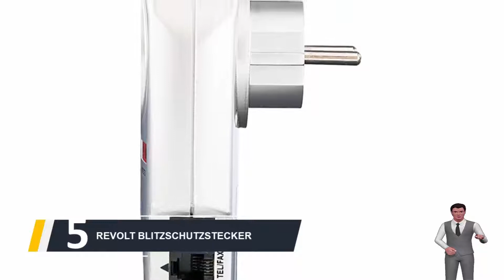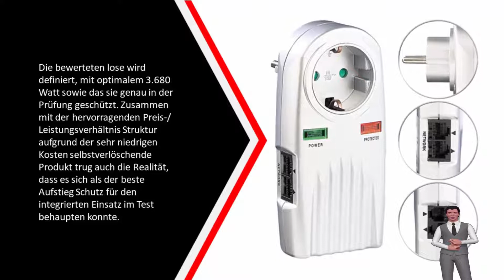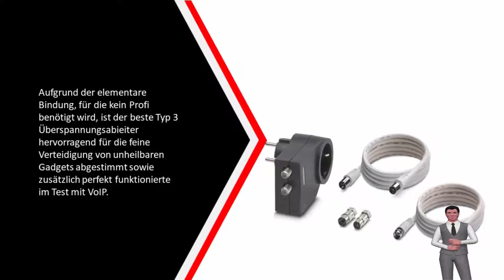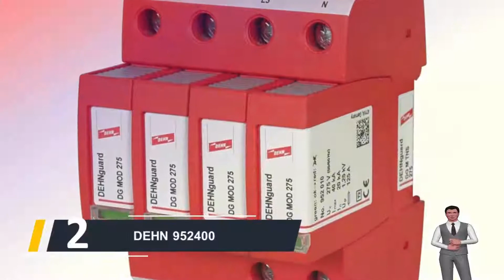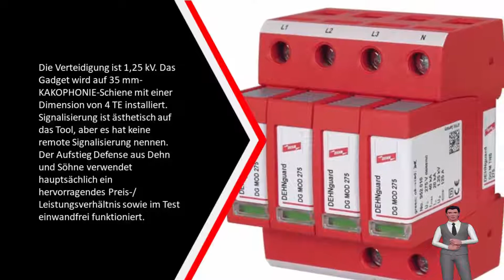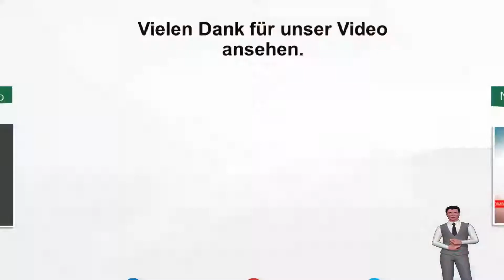Die Besten Überspannungsschutz Test - (Top 5)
Hier ist die Liste von Die 5 Besten Überspannungsschutz Test

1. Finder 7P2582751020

2. Dehn 952400 ÜS-Ableiter

3. Siemens Ableiter Überspannungsschutz

4. Überspannungsschutzgerät Typ 3

5. revolt Blitzschutzstecker